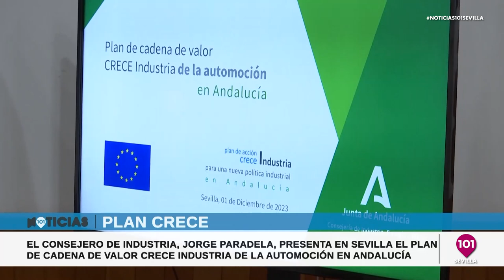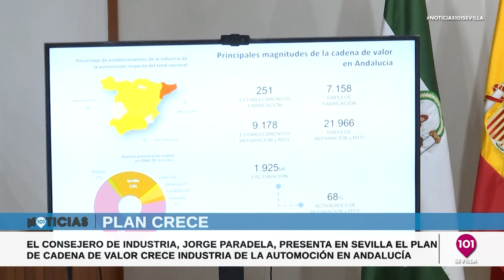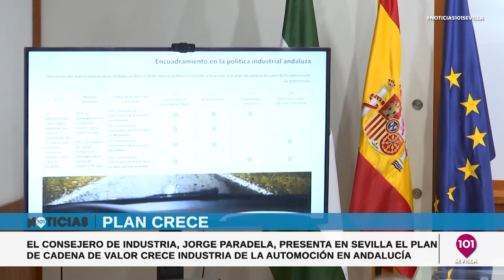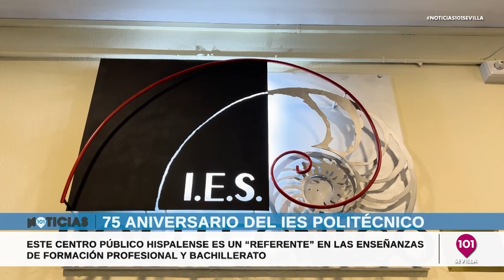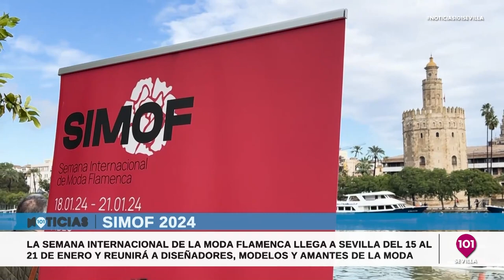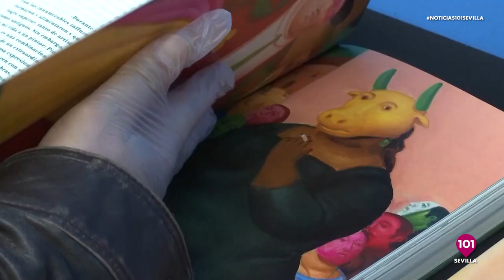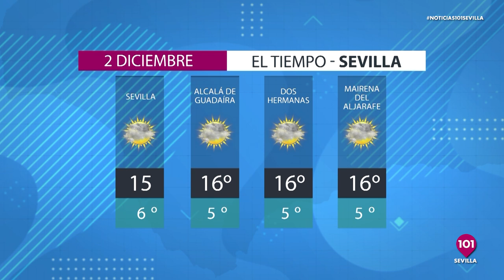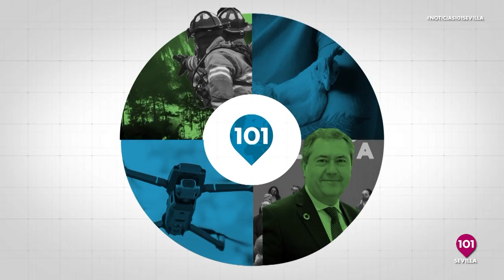Noticias Sevilla 1 de diciembre | Toda la información de la Provincia de Sevilla.